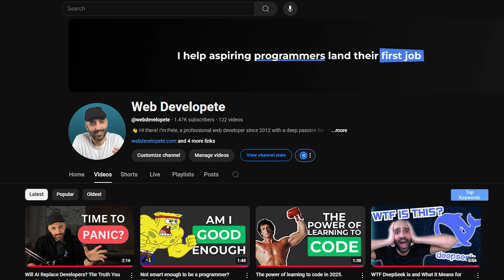Self-Taught Programmers... Here's What You NEED to Know!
In this video, let's discuss whether should you go to college for programming or become a self-taught programmer and learn online.

🍻WAYS TO SUPPORT ME & THE CHANNEL:
→💬 Leave a comment so I can reply and get in touch with you! 👋😍

⏳ Timestamps: ⏳
00:00 - Intro
00:42 - College vs online learning
01:01 - Go to college/university to learn programming (Pros & Cons)
02:34 - Self taught / learning from home how to code (Pros & Cons)
04:20 - Third method to learn programming (hybrid learning)
05:55 - Summarize
06:35 - Conclusion and final thoughts